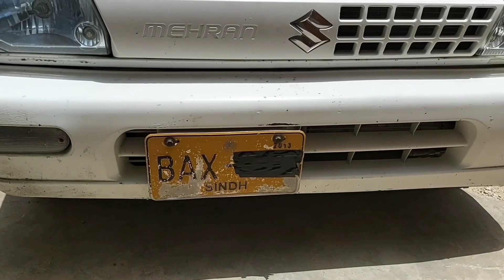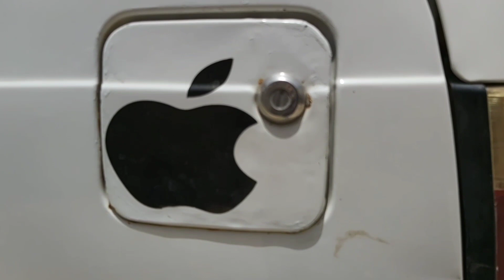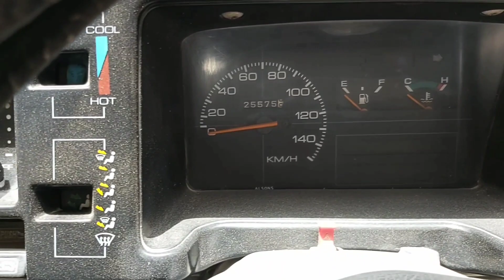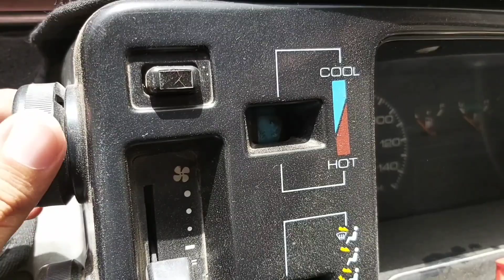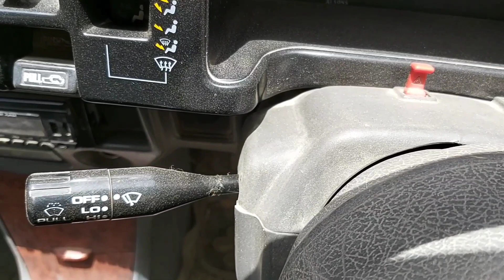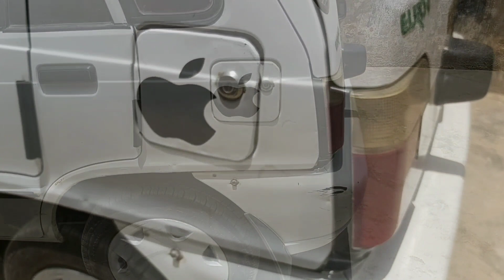Suzuki Mehran detailed review (1989 - 2019)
Friends in today's video I'm going to review the most popular ans successful hatchback of Pakistan which is the one and only Suzuki Mehran!😃

Please do watch this video till the end for the detailed review of the car.